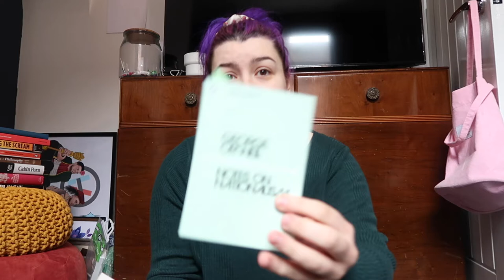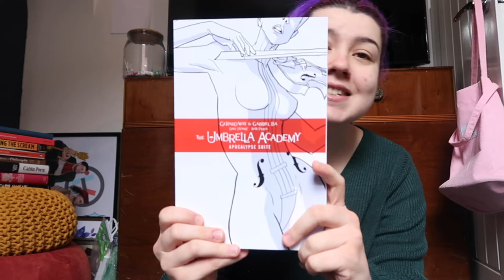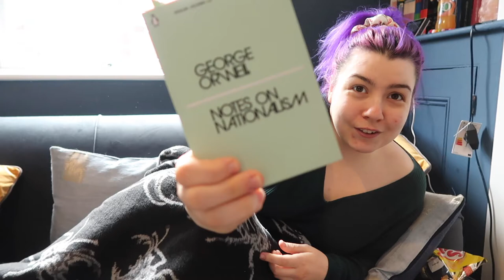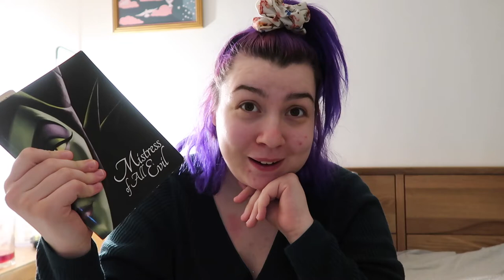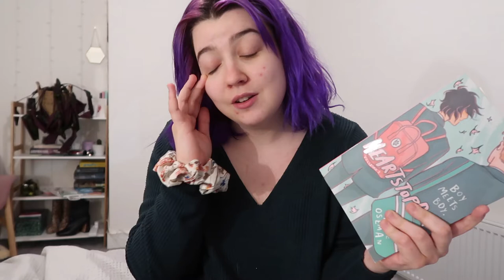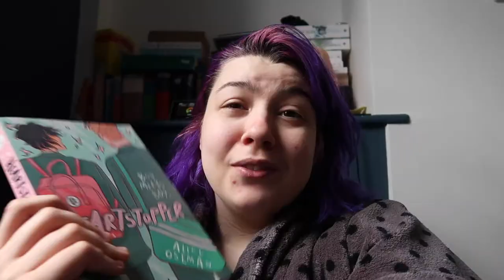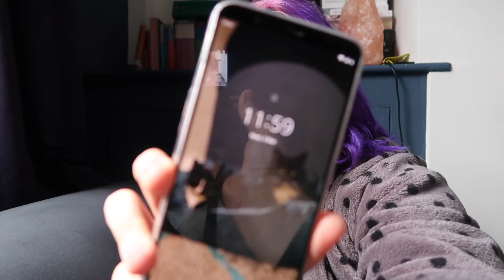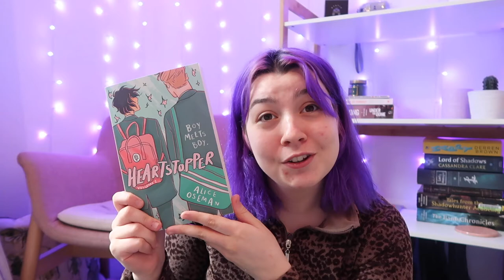24 Hour Reading Vlog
In this 24 Hour Reading Vlog I read for 24 hours! I manage to get through 4 books, notes on nationalism, mistress of all evil, heartstopper: volume 1 and The umbrella academy: Vol 1

24 years old, living in the UK, recently moved to Worcestershire County. I live with my partner Jay, and our two rescue cats Geoff and Jafar 😺 I have a passion for travel, home renovation, animals, and also love to dye my hair, a lot of my videos will include one of these, but I post anything and everything I am passionate about at the time, so there is a large variety of content on my channel.